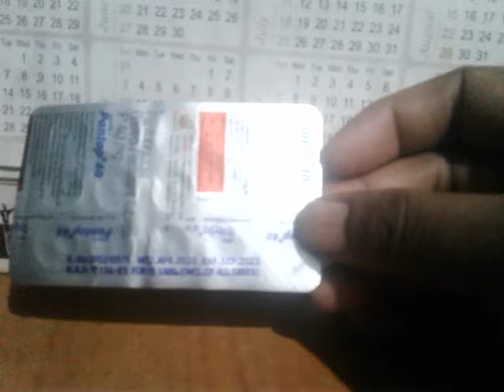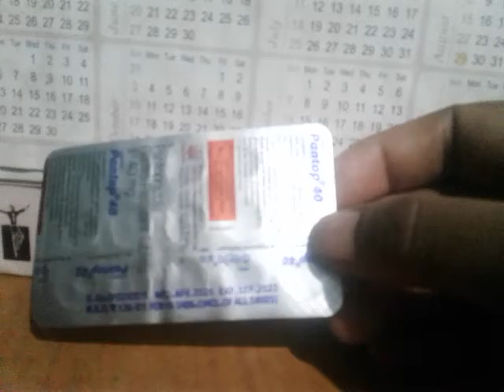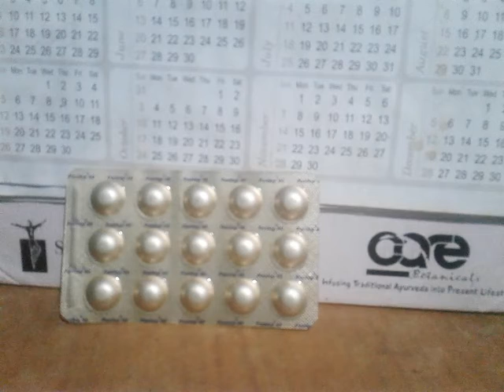Pantop 40 Tablets Use ( Pantoprazole 40mg ) Bengali